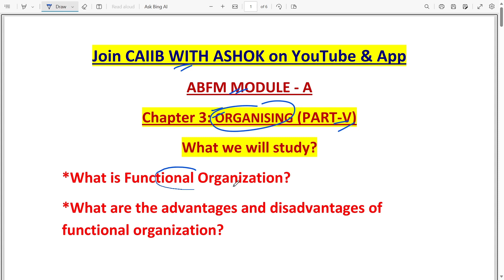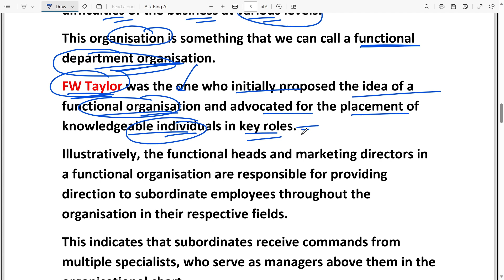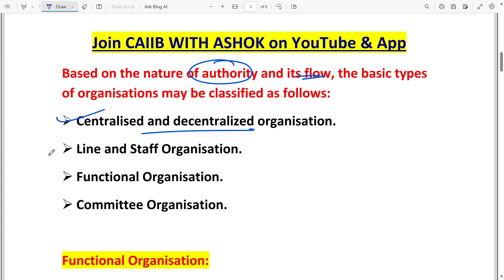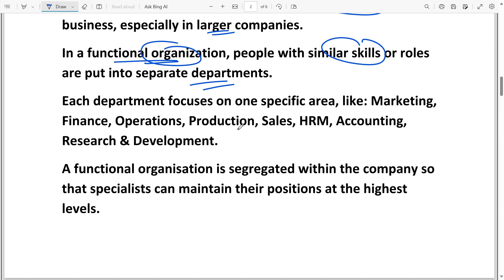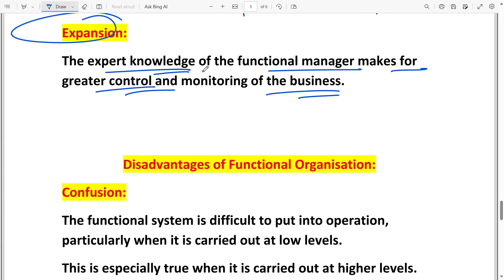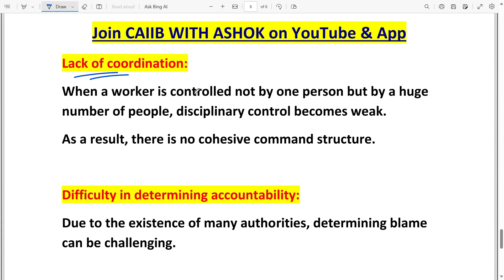CAIIB WITH ASHOK ABFM MODULE A CHAPTER 3 PART V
Download Our iOS App NOW!!! ⤵️

CAIIB JUNE 2024 | ABFM | Macmillan Most Important Questions | English Medium | CAIIB Advanced Business and Financial Management | CAIIB Exam Preparation 2024 | CAIIB 2024 Syllabus | CAIIB 2024 Online Classes

JOIN OUR COURSES NOW:
Course Name= ABM + BFM + ABFM + BRBL [JUNE 2024]

Follow our Facebook group or page 👌🏻